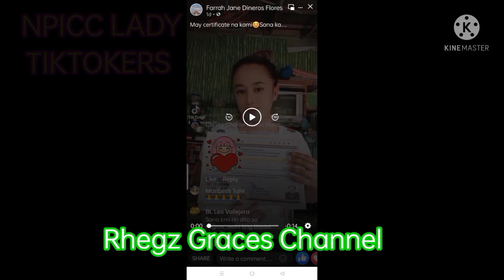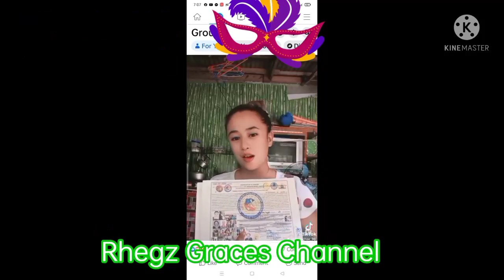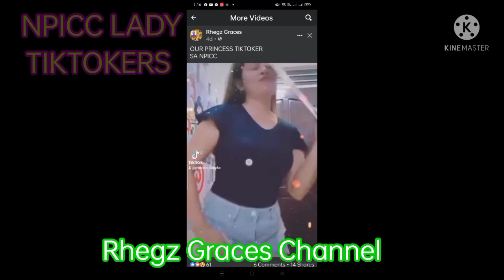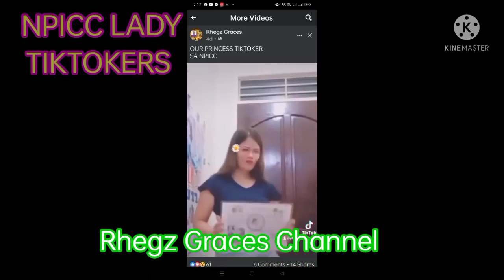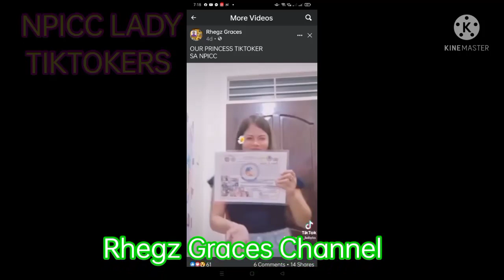5M LLDP NPICC LADY TIKTOKERS RARAMPANA